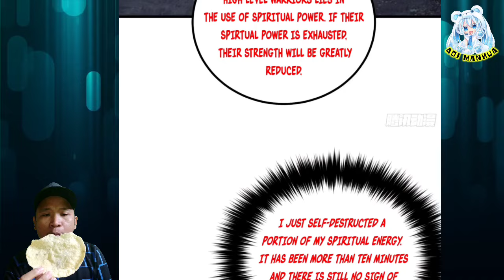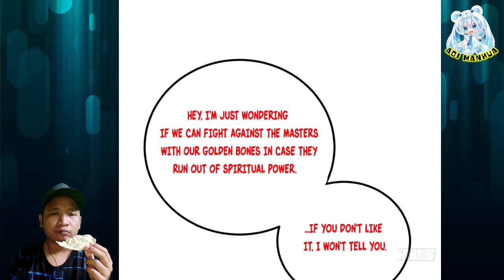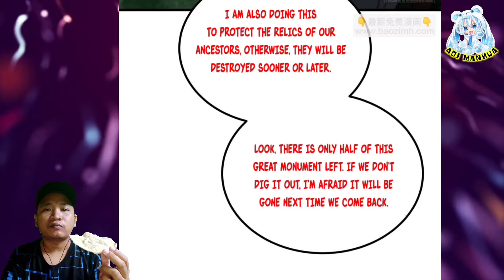Enter Boundary Land ™ Global Martial Arts Chapter 265.5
COPYRIGHT / LICENSING